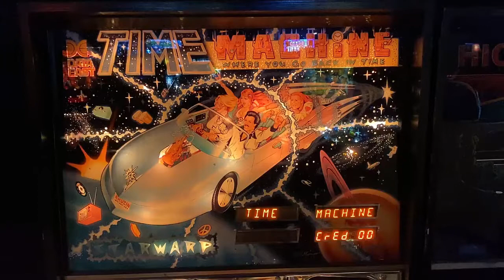Time Machine Pinball Review and Gameplay - 8.6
This video is a review with gameplay of the Time Machine Pinball Machine by Data East Pinball.

Time Machine Review (10 being Highest)

Gameplay: 9
Table Speed: 8
Soundtrack: 8
Difficulty: 8
Theme: 9
Art: 9
Flipper Gap: 8
Long Term Play : 9
Table Mechanics: 9
Fun Factor: 9

Overall Score: 8.6 out of 10

Reviewed by your neighborhood Arcade and Pinball Talk Guy, Nathan Nicholson